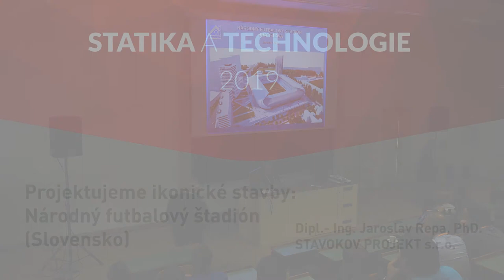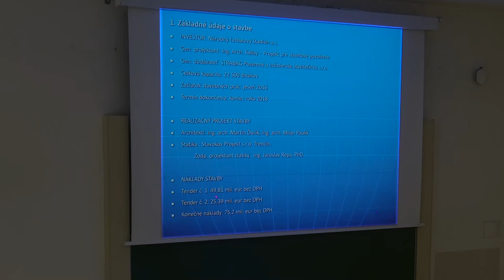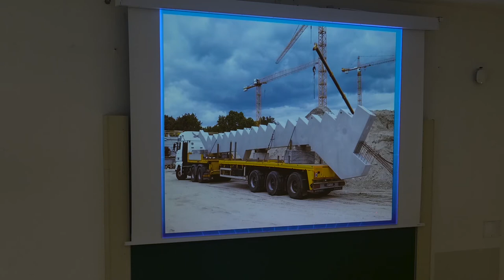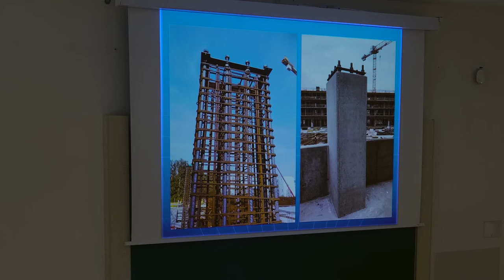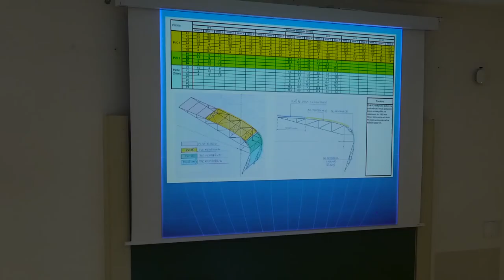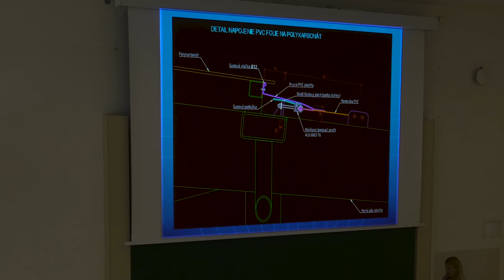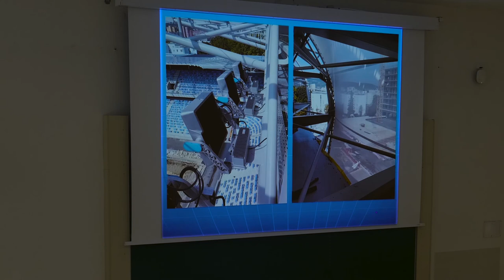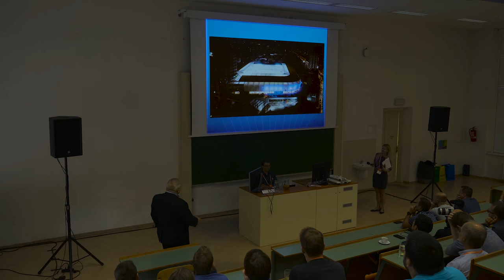SaT 02-05 Jaroslav Repa (Stavokov) - Národný futbalový štadión Slovensko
Národný futbalový štadión v Bratislavě je novou ikonickou stavbou Slovenska. Moderní pojetí kombinuje betonovou konstrukce a ocelové zastřešení s membránovou plachtou.

Projet realizovala společnost Stavokov Projekt s.r.o. z Trenčína.